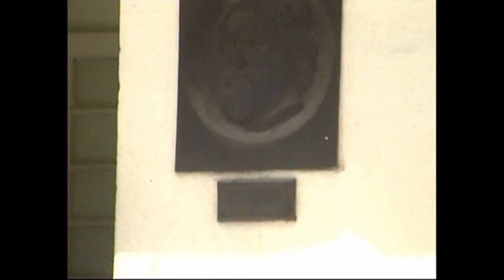Malta - RNS Tal Handaq - Visit to the school 2005 (Part 1 of 3)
The RNS Tal Handaq has been a school since January 1947, although at that time only the buildings in the southern and central area of the school had been built. The remaining buildings were built during the 1950's and very early 60's with the objective of supporting a complement of some 800 pupils. However during the three years I attended the school numbers had increased well beyond expectation and by the time I left Malta at the end of the 1959/60 school year there were more than 1,000 pupils at the school. Even so class size was not excessive - in fact I don't remember there ever being more than 25 in any of my classes. With the exception of a few short months in 1972 Tal-Handaq was a secondary school for British forces children until its closure in July 1978.  From 1981 until 2008 Tal Handaq was the boys' junior lyceum, "Liceo Mikiel Anton Vassalli".